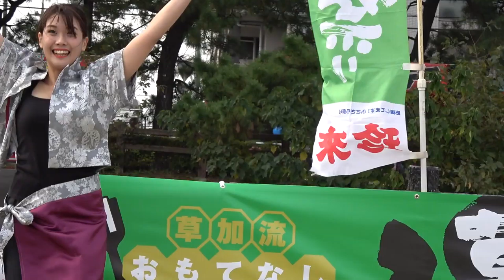庄和舞人 軌／草加ふささら祭り 踊るん♪よさこい2019